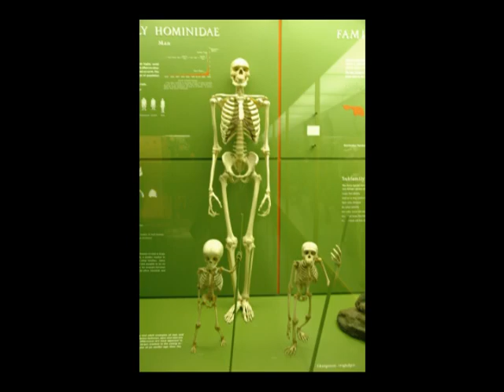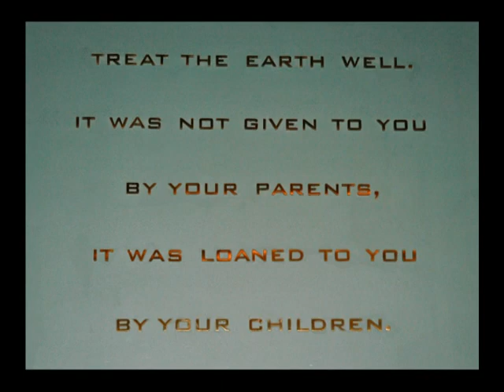Patti Smith Peaceable Kingdom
A slide show of my photos from the Museum of Natural History in N.Y.C.
Music is Patti Smith's "Peaceable Kingdom".
I've tweaked this a bit from the original upload, so it's easier to see.

Best viewed at full-screen mode.

Please, no spam, attention-whoring or racist comments, thanks ;-)